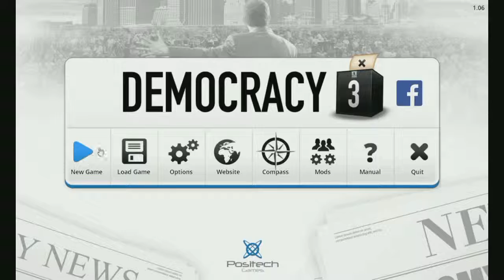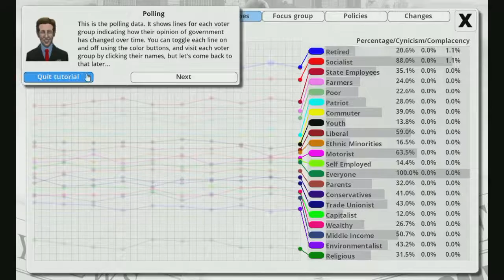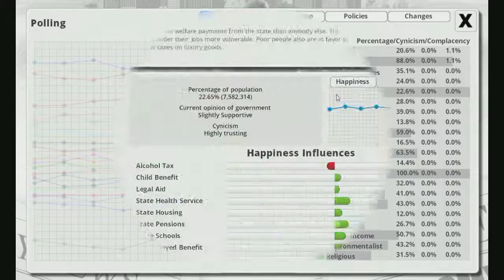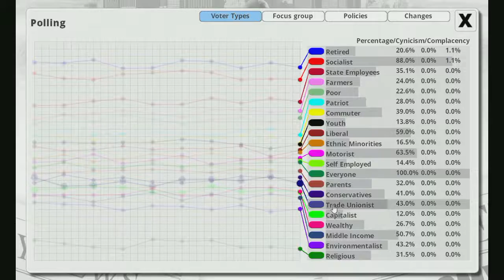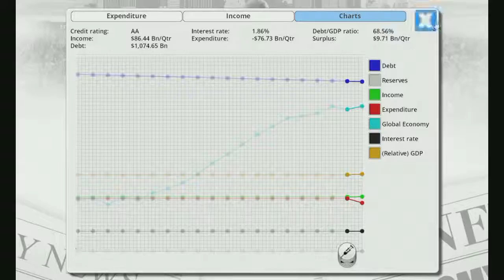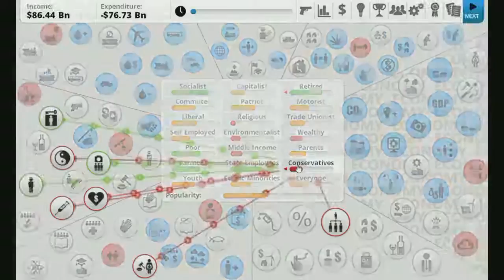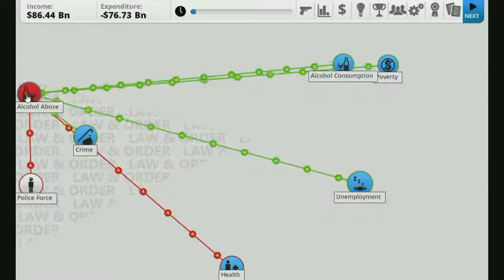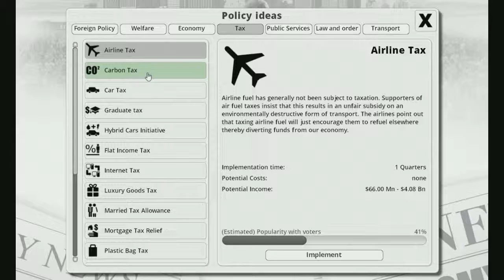Don't watch this